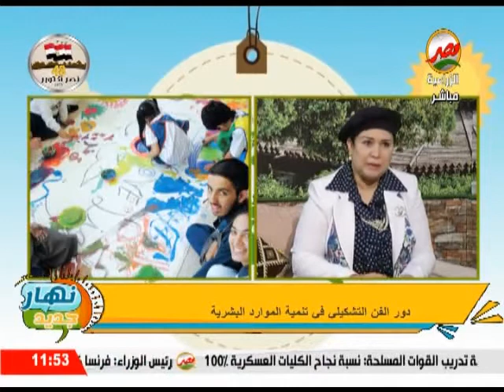y2mate com دور الفن فى تنمية الموارد البشرية 480p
حلقة يوم الثلاثاء  الموافق .26-10-2021. من برنامج  نهار جديد على قناة مصر الزراعية . تقديم .اسراء عادل.
 ودارت الحلقة حول ./ دور الفن فى تنمية الموارد البشرية
 كما استضافت الحلقة ../ الدكتورة علا يوسف رئيس قسم الرسم و التصوير بجامعة حلوان
                              / الدكتور  عادل عبد الرحمن  وكيل نقابة الفنانين التشكيليين